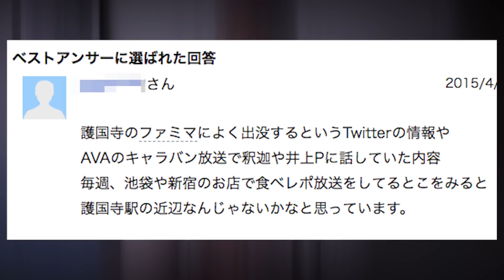住所が特定されていました。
幽霊より人間の方が怖い話。
※もうすでにその地域には住んでおりません。